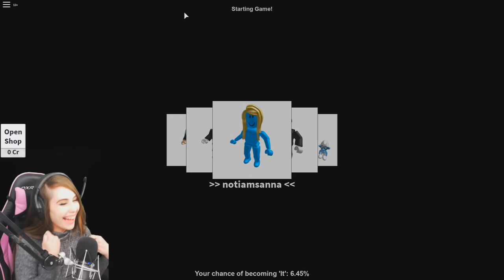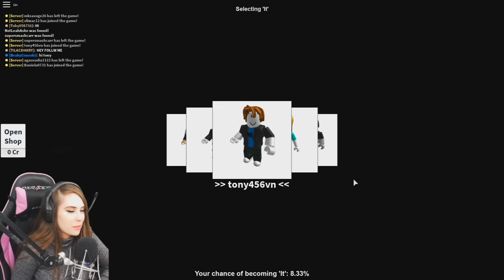SANNA BETRAYED ME! (ROBLOX: Hide and Seek)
SHE BETRAYED ME! (ROBLOX: Hide and Seek)